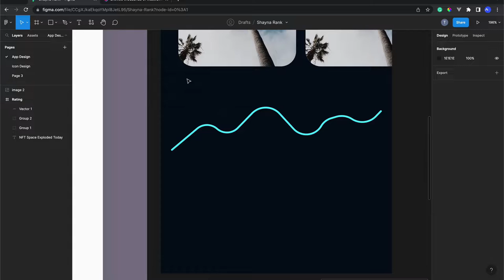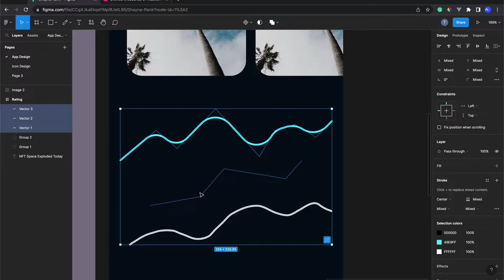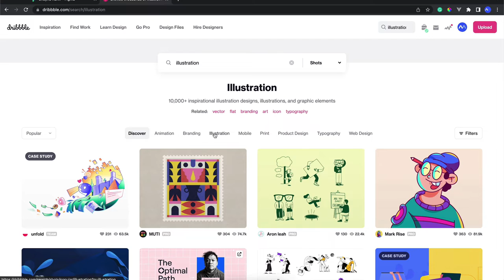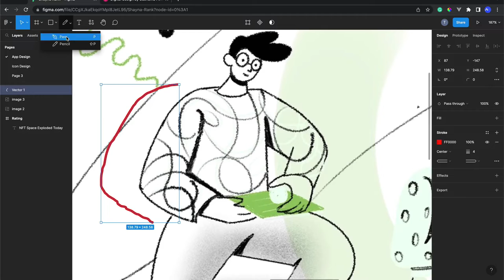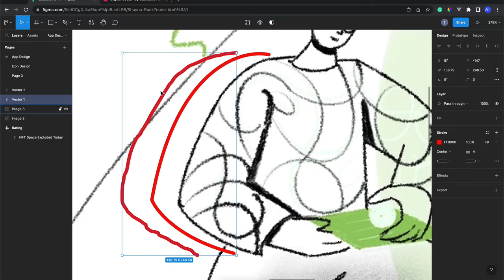9) Belajar Pencil Tool Illustration Tutorial Figma 2023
Hi people with the spirit of learning, pada kali ini kita akan mempelajari bagaimana caranya menggunakan pencil tool pada Figma yang gbiasanya digunakan untuk membuat design illustration atau icon pada UI design.